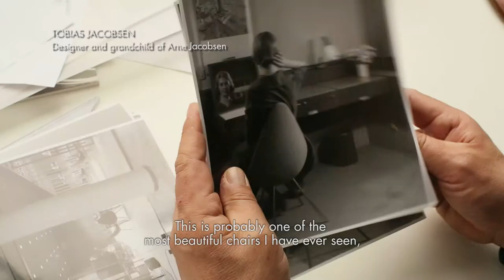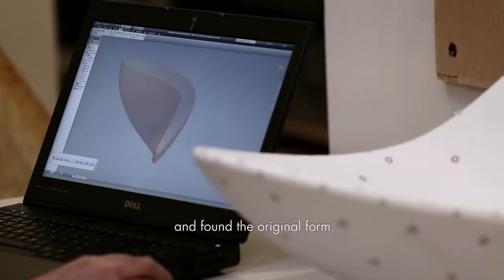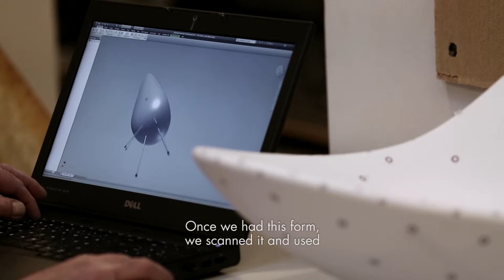The return of the DROP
How to recreate a chair without any drawings? Watch in our short documentary, how the designerteam at Fritz Hansen recreated the Drop by Arne Jacobsen.